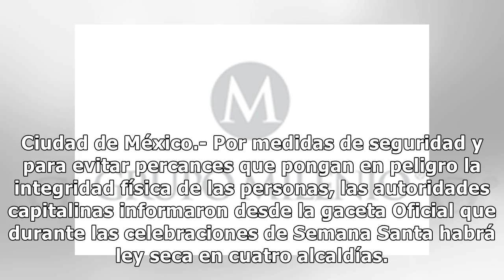Conoce qué alcaldías tendrán Ley Seca